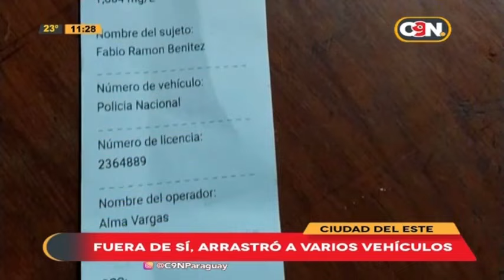C9N País: Programa del 27 de Noviembre de 2023